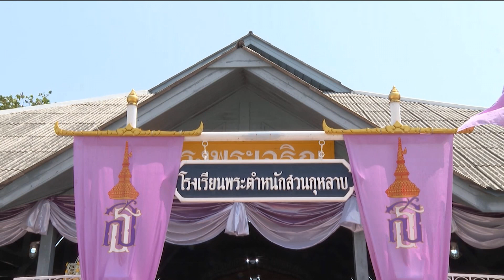กรมสมเด็จพระเทพรัตนราชสุดาฯ ทรงเป็นประธานปิดภาคเรียนโรงเรียนพระตำหนักสวนกุหลาบ วันที่ ๒๓ มีนาคม ๒๕๖๗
สมเด็จพระกนิษฐาธิราชเจ้า กรมสมเด็จพระเทพรัตนราชสุดาฯ สยามบรมราชกุมารี ทรงเป็นประธานในงานปิดภาคเรียนโรงเรียนพระตำหนักสวนกุหลาบ ประจำปีการศึกษา 2566